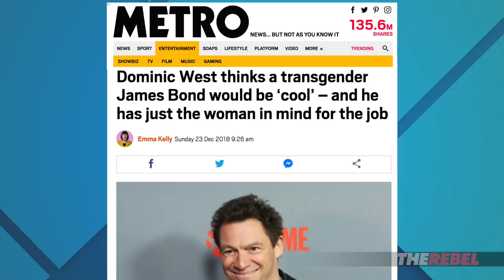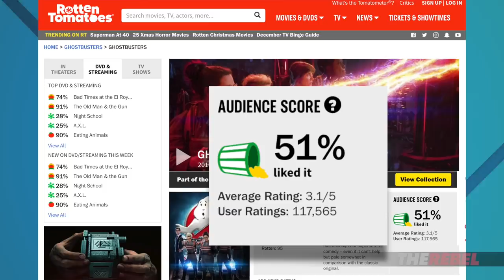Why “trans-Bond” will turn $7B movie franchise into a sinkhole | David Menzies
David Menzies of The Rebel.Media reports: Every James Bond movie, even the appalling Moonraker, has made money at the box office, so how does one transform a $7B movie franchise into a sinkhole? Well, how about heeding the advice of actor Dominic West who says the next James Bond should be a transsexual?